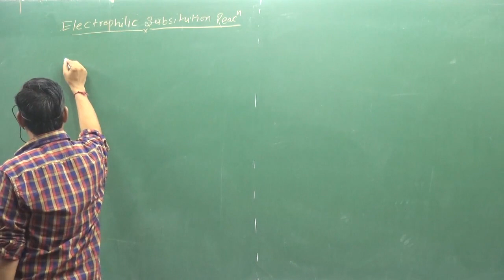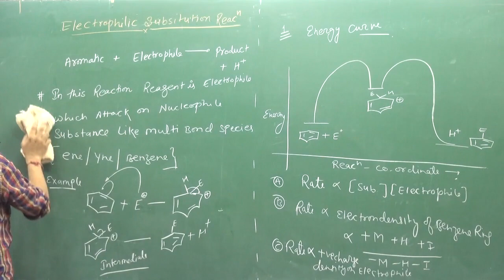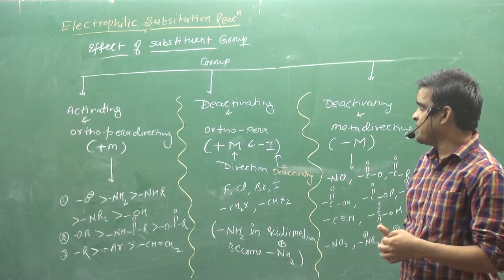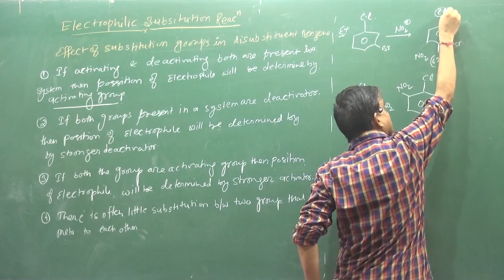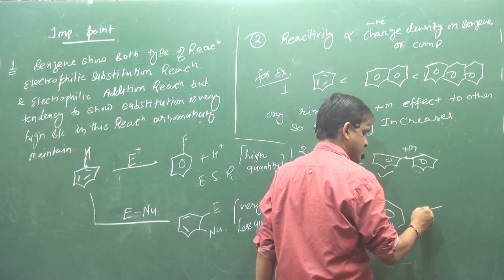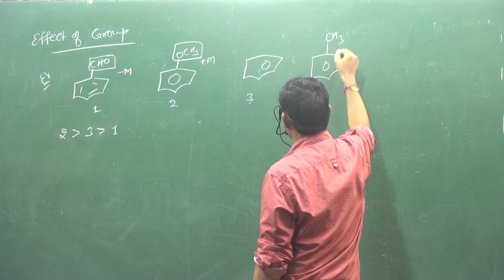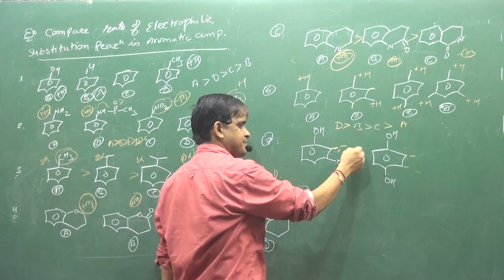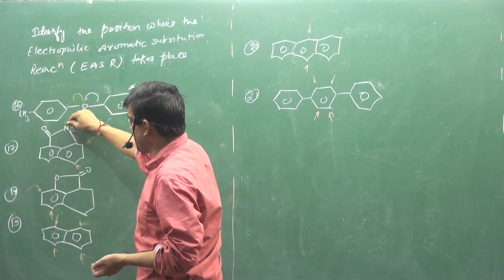1. Electrophilic aromatic substitution reaction | ORGANIC REACTION MECHANISM PART 2 | IIT | NEET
|| CHEMISTRY WORLD ||
Electrophilic aromatic substitution reaction